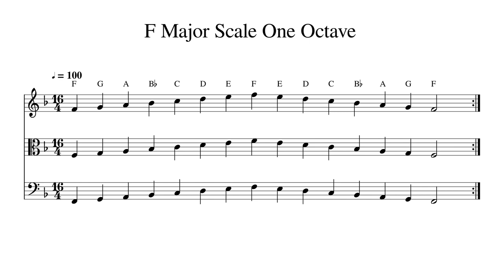F Major Scale One Octave at 100bpm Backing Track BnW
Play or sing along. This track features double bass, cello, viola and violin playing F Major Scale One Octave at 100bpm. Sheet music is provided on G treble clef, C alto clef and F bass clef.